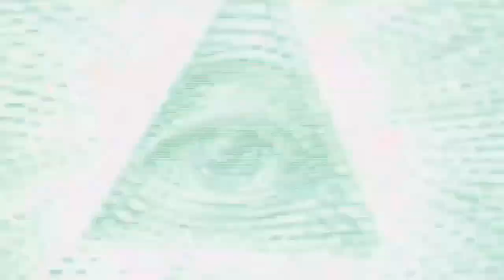Is "Autism Gender" VALID?